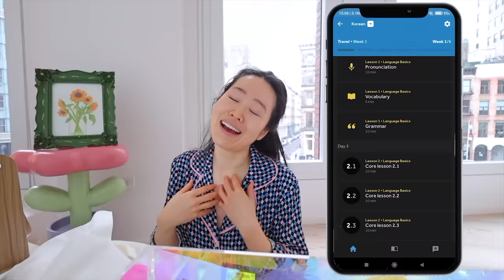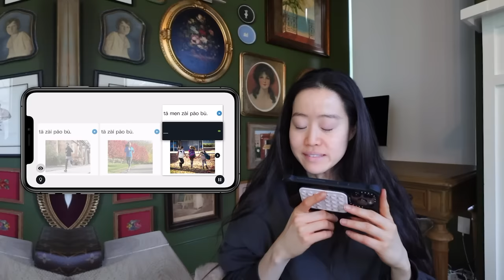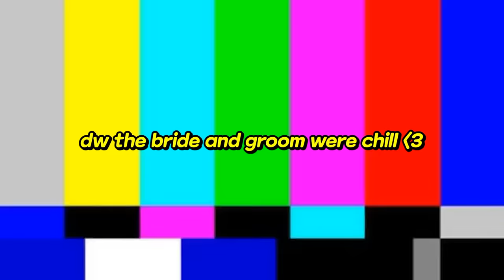GET READY WITH US for a Traditional Chinese Wedding